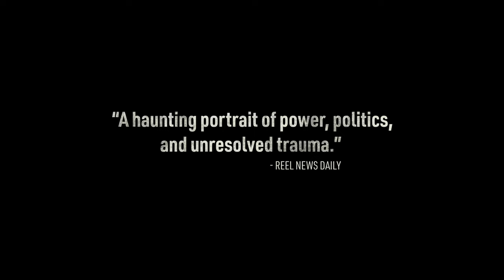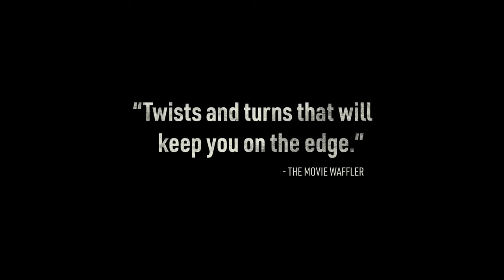DEADLAND (2023) | Official Trailer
⭐Starring ROBERTO URBINA and CHRIS MULKEY⭐

U.S. Border Patrol Agent, Angel Waters, makes a routine apprehension that will haunt him forever.

Starring: Roberto Urbina, Chris Mulkey, Julio Cesar Cedillo, Luis Chávez, Kendal Rae
Directed by: Lance Larson